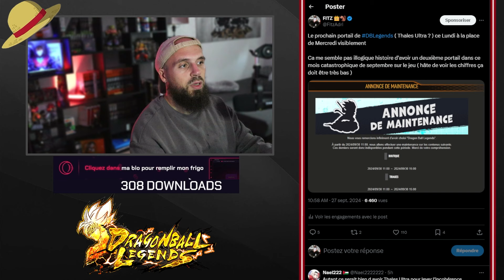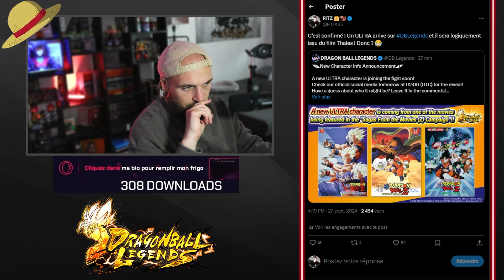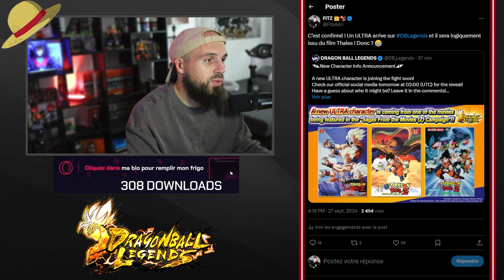NOUS Y EST ! ANNONCE NOUVEL ULTRA ( THALES ou Gohan ?! ) | DB Legends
Créateur de Contenu Digital